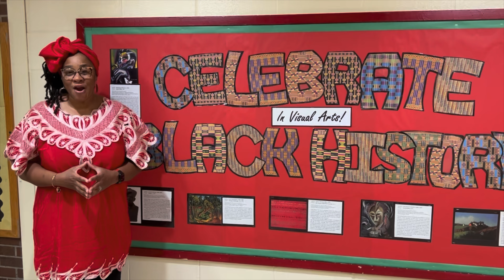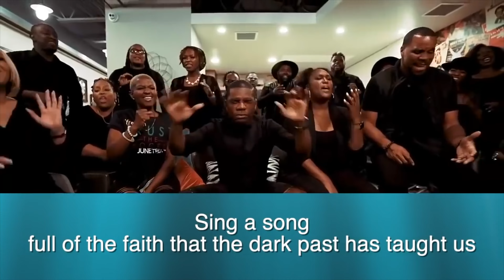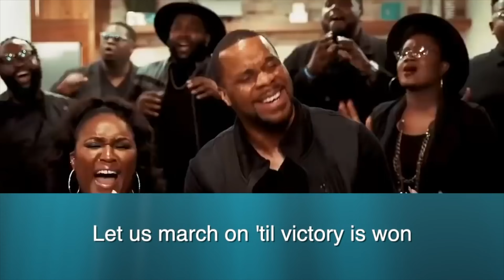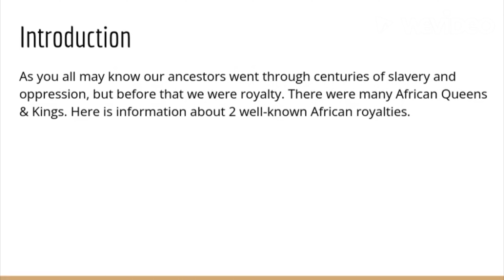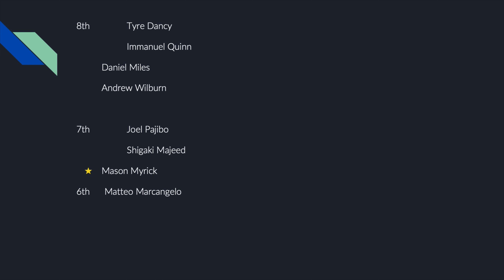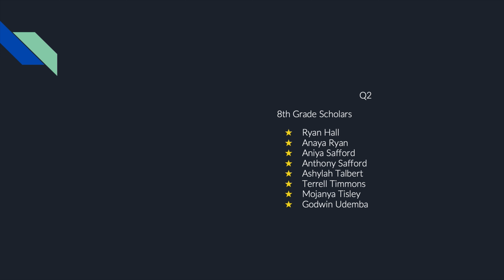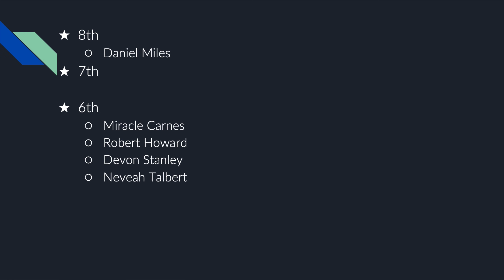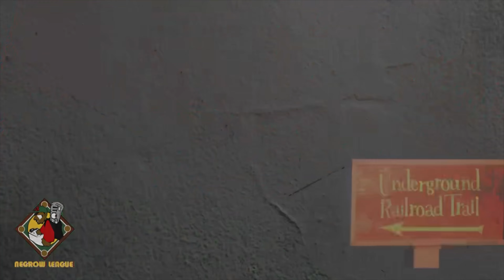6th - 8th Black History Presentation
South Shore Fine Arts Academy Black History & Awards Presentation 6th -8th Grade